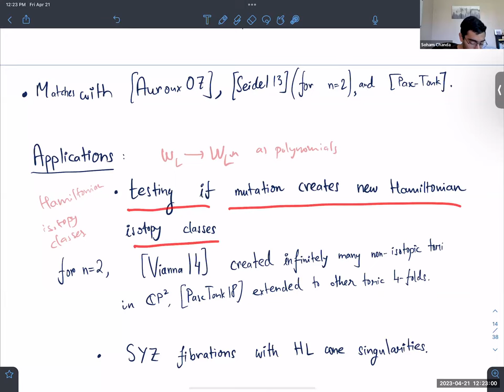Soham Chanda - Invariance of Floer cohomology under higher mutation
April 21, 12pm ET: Soham Chanda (Rutgers) - Invariance of Floer cohomology under higher mutation

Abstract : Pascaleff-Tonkonog defined higher mutations for monotone toric fibers and proved an invariance of disc potential under a change of local system.  In this talk, I will define a local version of higher mutations for locally mutable Lagrangians and use neck-stretching to show the invariance of Lagrangian intersection cohomology under a change of local system which agrees with the mutation formula in Pascaleff-Tonkonog.

Questions

00:59:12 Catherine Cannizzo: For the Q&A: can you say a bit more about how you keep track of areas when you mutate the Lagr and how the superpotential changes, the holonomy? I think in the monotone case you still have to keep track of areas?